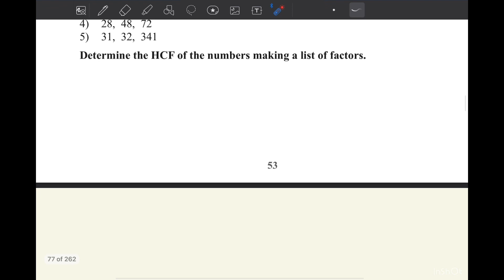Math Chapter 3 class 6 page 45 Story of prime factors ৬ষ্ঠ শ্রেণী গণিত new curriculum 2024 EV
Class 6 Math English version, Math class 6 chapter 4, Chapter 4 Math solution, ষষ্ঠ শ্রেণির গণিত ২০২৩, sostho srenir gonit, class six Math chapter 4 2023, class six Math new book, new curriculum math six, ৬ষ্ঠ শ্রেণির গণিত চতুর্থ অধ্যায়, Trees of prime factors, মৌলিক উৎপাদকের গাছ, HCF and LCM, লসাগু গসাগু, class six math choturtho addhay, ষষ্ঠ শ্রেণির গণিত বাংলা